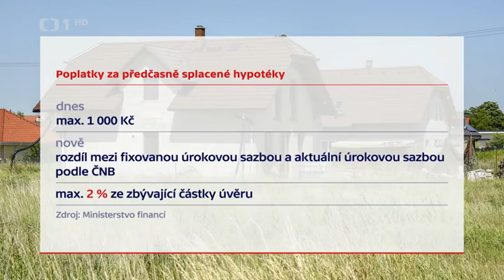ČT - zůstane poplatek za předčasné splácení hypotéky v zákoně o penzijních fondech?